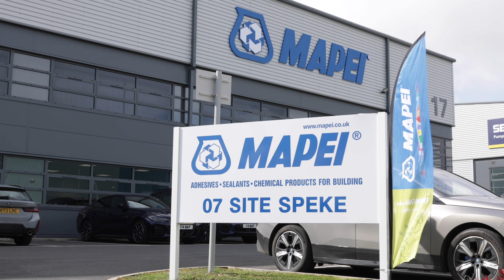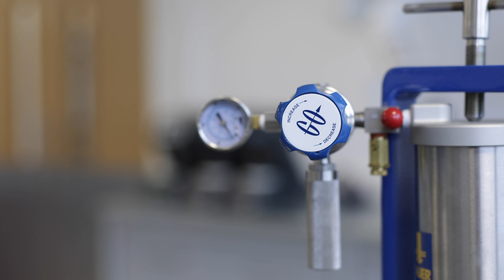Mapei welcomes the Concrete Industry to New Speke Site.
Mapei recently welcomed customers, colleagues and industry press from around the world to the Grand Opening of its new Admixtures Plant in Speke, near Liverpool. Following a welcome from Mapei’s UK’s senior management team, the site was officially opened by Mapei CEO’s Veronica & Marco Squinzi. The event included celebrity and keynote presentations from guest speakers – Charlie Luxton and Jasen Gauld – as well as the launch of the Cube System; Mapei’s solution for low carbon concrete.

Mapei’s second site in the UK, the new 3200 m2 facility in Speke provides a UK manufacturing facility for Mapei admixtures, along with a warehousing facility, research and development laboratories and offices. During its official opening, celebrity speaker Charlie Luxton - Founder of architectural practice, Charlie Luxton Design, Public Speaker & Broadcaster – and keynote speaker, Jasen Gauld - National Concrete Solutions and Product Development Director at Aggregate Industries UK – both addressed guests on sustainability in the industry. This was followed by a launch presentation on Mapei Cube – a complete portfolio of solutions as a contribution to reducing the environmental impact of the production and use of concrete.

Following a buffet lunch, key personnel from Mapei’s admixtures team conducted tours of the three brand new on-site laboratories.

“Mapei UK was founded in 1989, in Middlesbrough,” explains Veronica Squinzi, Mapei CEO, “Today, also thanks to the local production capacity, we are market leader in products for the installation of ceramic and stone materials. Consistent with our internationalisation strategy, we want to continue to strengthen our presence in this country by seizing every opportunity that allows us to grow responsibly.”

"With this new plant dedicated to the production of concrete admixtures, we will also become more competitive in the infrastructure sector where we are already present with important projects, such as the Thames Tideway Tunnel,” adds Marco Squinzi, CEO of Mapei. “We will thus introduce, also in the United Kingdom, our innovative solutions that can help the concrete industry to maintain high quality standards, reducing the climate impact both in the construction of large works and in residential building.”

For the full article and phot gallery covering the day